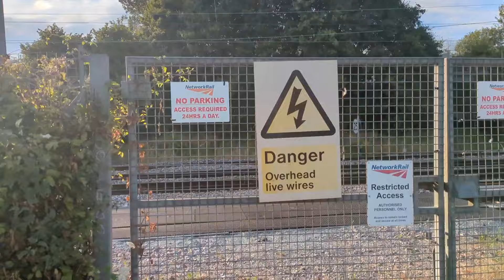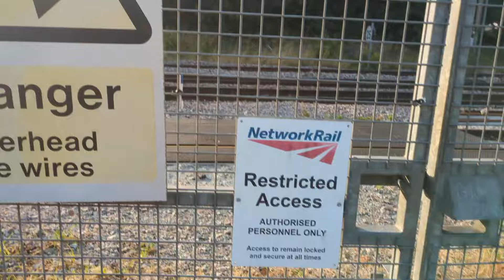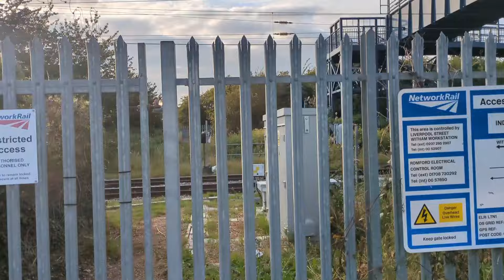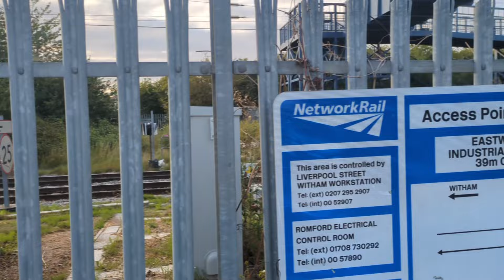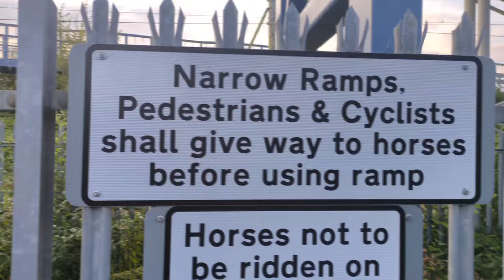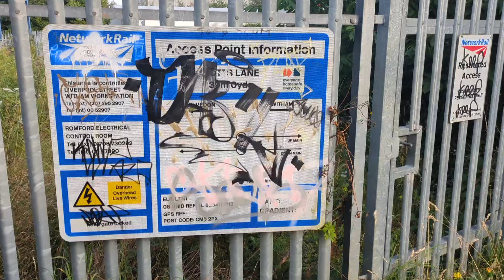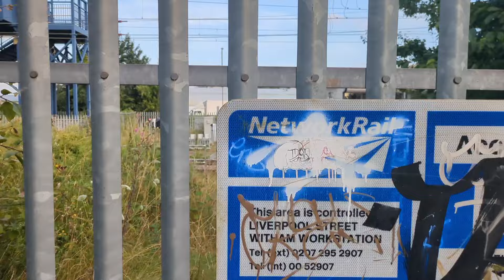The Remains of Motts Lane Foot Crossing, Essex